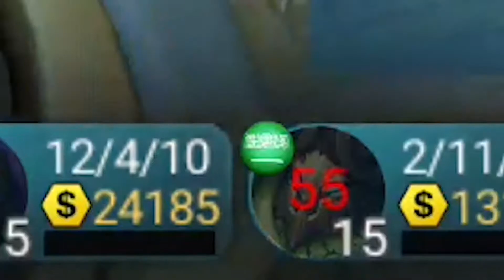Wtf moments mlbb | guess who's back mga BADI👋